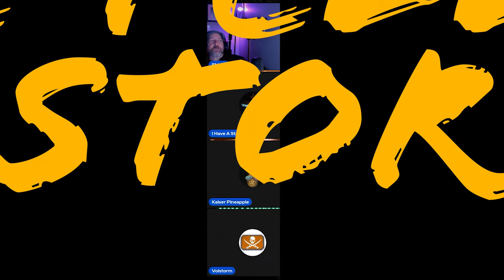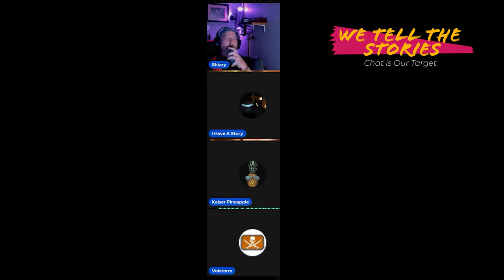Who in the F*%K Writes this S*&T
🎙️ Welcome to "Sunday Spice & Everything Nice," the podcast where the captivating collaboration of Shizzywhiznut and Dictionary Diva takes you on an extraordinary journey through the boundless realms of artificial intelligence. If you're a curious explorer, a connoisseur of creativity, or simply someone seeking a delightful escape into the world of AI-generated stories, you've arrived at the perfect destination.

Join Shizzywhiznut and Dictionary Diva, your hosts and storytellers extraordinaire, as they delve into the enchanting narratives penned by the minds of machines. Each episode is a tantalizing taste of the unpredictable, a deep dive into the wild and wonderful landscapes of AI-generated tales.

You'll be transported to realms where the surreal meets the sublime, and where the mundane transforms into the magnificent. From whimsical whimsies to profound profundities, the AI's musings offer an array of stories that will tickle your imagination, provoke thought, and, most importantly, entertain.

Sit back, relax, and let the soothing tones of Shizzywhiznut and the erudite charm of Dictionary Diva guide you through a world where Sunday is synonymous with spice, and everything is undeniably nice. Tune in, laugh, wonder, and revel in the uncharted storytelling territory of artificial intelligence with "Sunday Spice & Everything Nice." We promise, you won't want to leave. 📖🤖🎉

Bitcoin accepted here: 3QrAsyDo7KEMuPMxcpkeNd1nCwEUsJZcgD